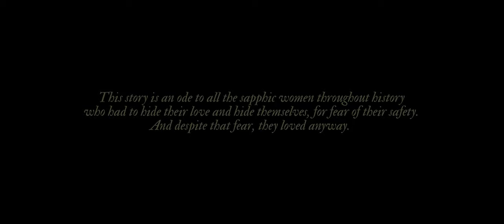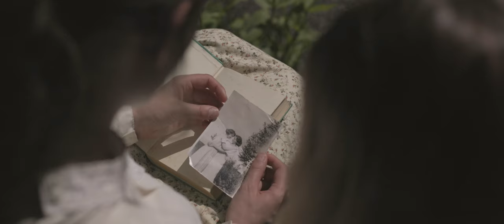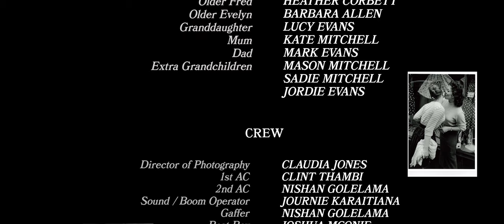"Until Then..." WLW SHORT FILM 2023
"Until Then..." is an LGBTQ+ short film by Claudia Jones Films.
This short film is a period drama/romance inspired by "Anne with an E", "Dickinson", "Little Women", and the Cottagecore aesthetic.
Claudia Jones is a film student at Yoobee Colleges Christchurch campus.

Writer/Director/DOP/Cinematography: Claudia Jones
1st AC: Clint Thambi
2nd AC: Nishan Golelama
Sound/Boom Operator: Journie Karaitiana
Gaffer: Nishan Golelama
Grip/Best Boy: Joshua McOnie

"Fred": Meggie Perry
"Evelyn": Molly Wilkin
"Mother": Sandra Lucas